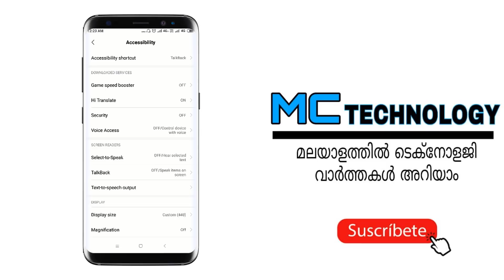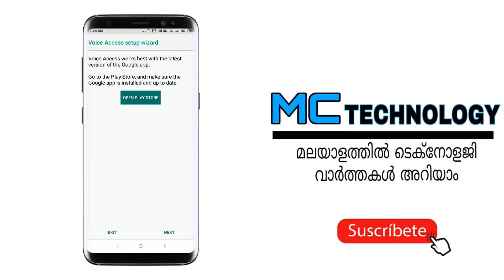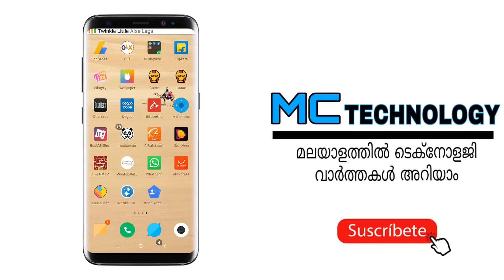Use Mobile Without Touching Full Control || Control Any Mobile With Your Voice {malayalam}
i hope thus video is helpfull to you